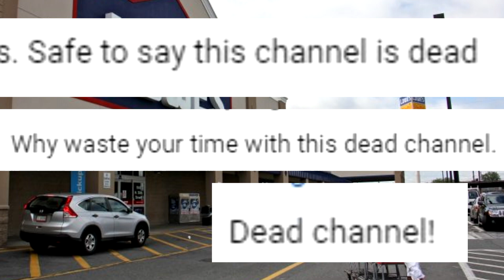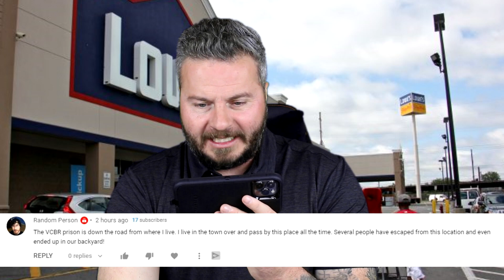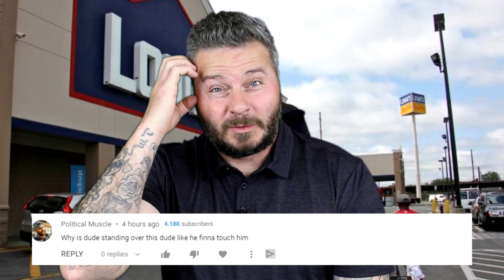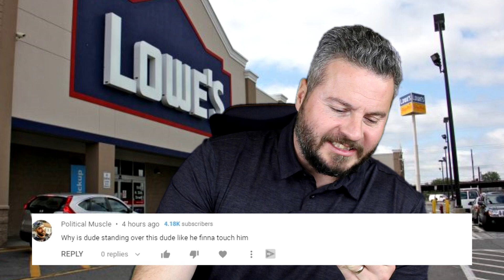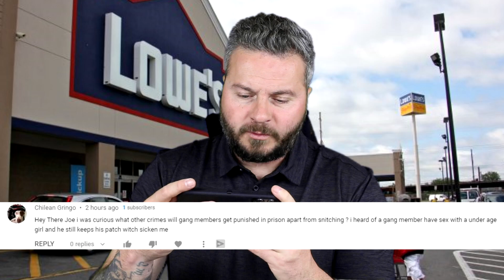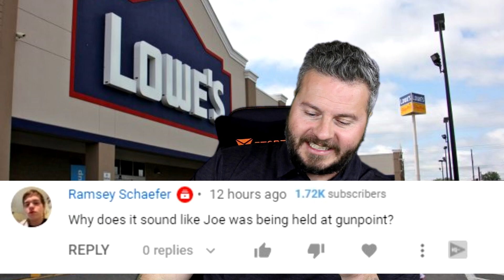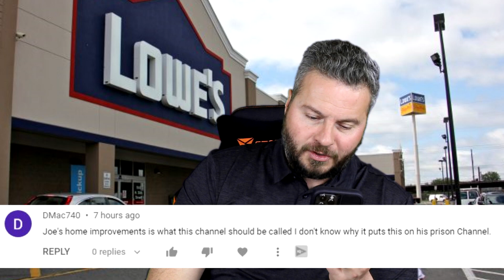Is APS Over..? COMMENT RESPONSE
Definitely a lot to this video. Hope you watch the whole video if you have the time.